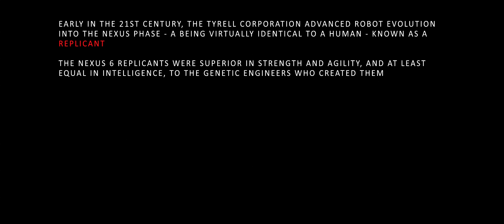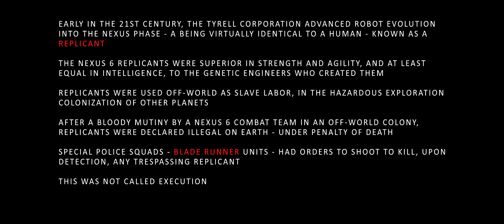BR 2019 Amended Opening Teaser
Opening Teaser for the upcoming Blade Runner 2019 Amended Edit